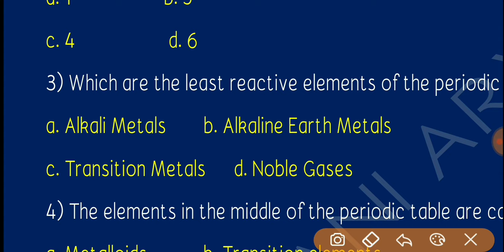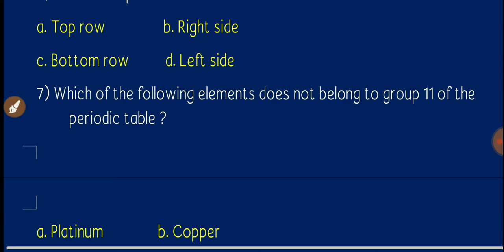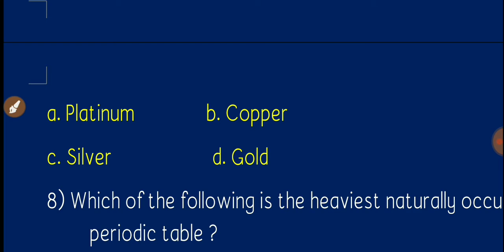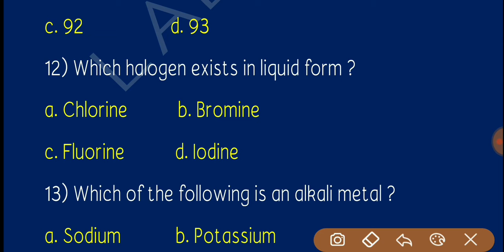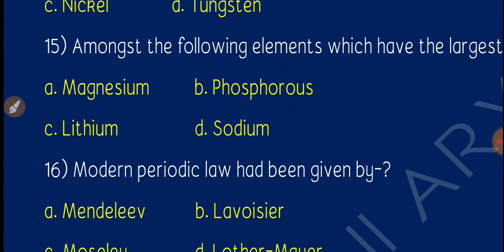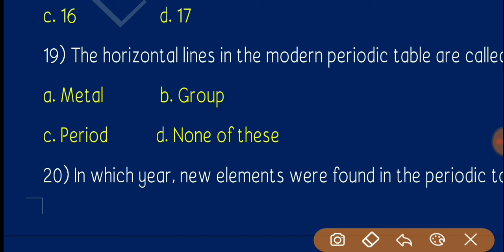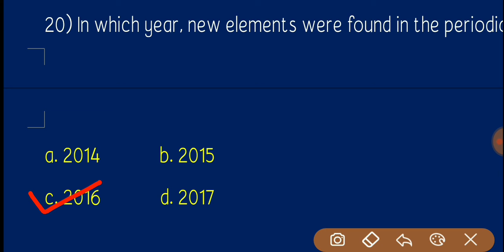20 Most Imp. Question Chemistry Questions of Periodic Table With Answers in English | MCQs Types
Let's study the 20 VV important question of Chemistry with answers in English.

Here you will get 20 important questions related to periodic table only with answers in English.

Who invented modern periodic table?
Total no.of non metals in periodic table?
Total no.of metals in periodic table?
No.of actaenoides in periodic table?
No.of lanthaenoides in periodic table?

By; Lalmani Arya